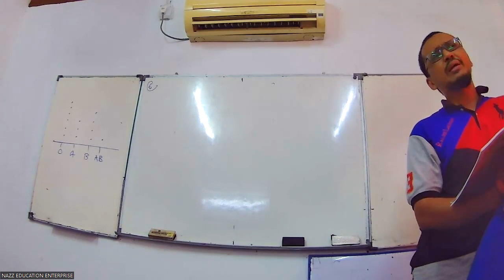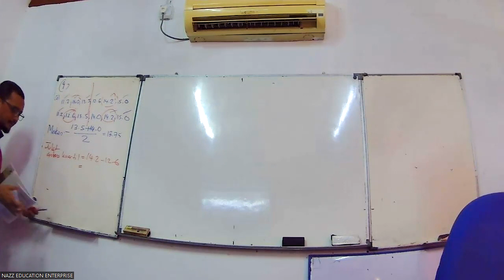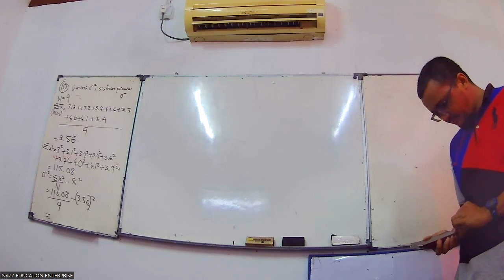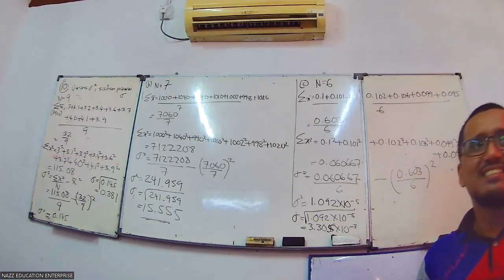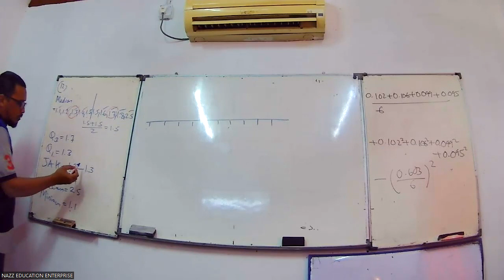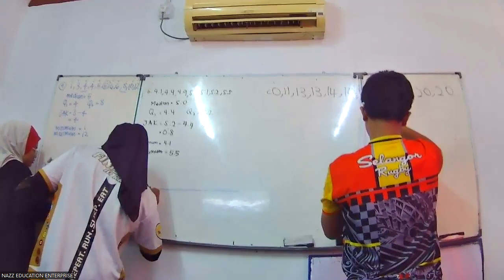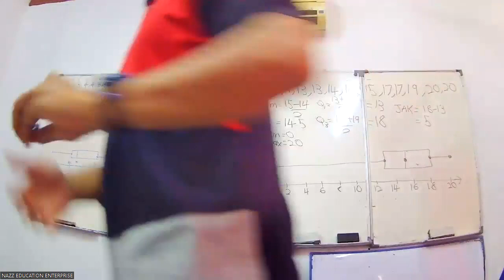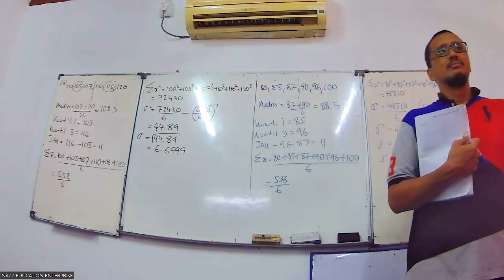FORM 4 MATEMATIK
SUKATAN SERAKAN DATA